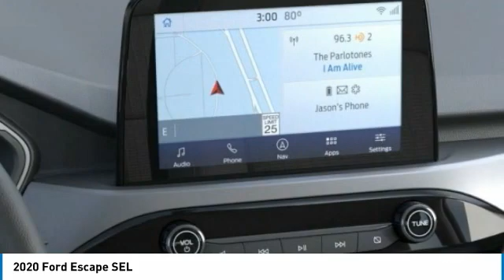2020 Ford Escape Hudson WI 0T1229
2020 Ford Escape SEL

Hudson Ford
2020 Crest View Drive

#1 VOLUME FORD DEALER IN WISCONSIN! $4,956 off MSRP! 3.81 axle ratio, Adaptive Cruise Control w/Stop-and-Go, Alloy wheels, AM/FM radio: SiriusXM, AppLink/Apple CarPlay and Android Auto, Auto High-beam Headlights, Automatic temperature control, Delay-off headlights, Electronic Stability Control, Emergency communication system: SYNC 3 911 Assist, Equipment Group 301A, Exterior Parking Camera Rear, Ford Co-Pilot360 Assist, FordPass Connect, Four wheel independent suspension, Front Bucket Seats, Front Center Armrest, Front reading lights, Heated ActiveX Front Sport Contour Bucket Seats, Heated front seats, Heated steering wheel, Illuminated entry, Low tire pressure warning, Memory seat, Overhead airbag, Panic alarm, Passenger door bin, Power Liftgate, Power steering, Rear anti-roll bar, Rear reading lights, Rear seat center armrest, Rear window wiper, Remote keyless entry, Roof rack: rails only, Speed-sensing steering, Speed-Sensitive Wipers, Spoiler, Steering wheel mounted audio controls, SYNC 3 Communications & Entertainment System, Voice-Activated Touchscreen Navigation System. Factory MSRP: $34,990 Magnetic Ford Escape SEL 4D Sport Utility EcoBoost 2.0L I4 GTDi DOHC Turbocharged VCT 8-Speed Automatic AWD 23/31 City/Highway MPGGoogle Rating 4.6 Dealer Rater Top Award Winner! Here are our promises: *Every Vehicle Fully Inspected with Service Records *Free Auto Check Report * Our Best Price Upfront - Pure and Simple! * Transparent Buying Process!* You Can't Buy The Wrong Car - * All Used Vehicles Inspected and Ready for Sale!* No Hassle Sell or Trade Any Car. We take our internet business very seriously.  So we strive to maintain 100% pricing and inventory accuracy. Errors do occur so please phone or email first to confirm vehicle availability and price.  Price excludes tax, title, license, and doc fees; but does include the following rebates, in lieu of any special financing: $2000 - Retail Customer Cash. Exp. 11/03/2020 $500 - Retail Customer Cash. Exp. 11/03/2020 $750 - Retail Competitive Conquest Bonus Cash. Exp. 11/03/2020